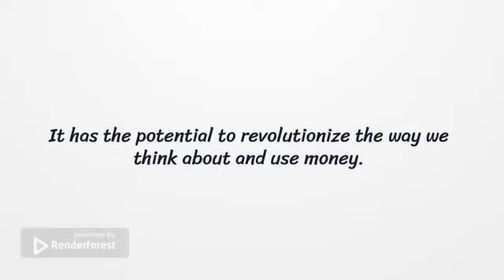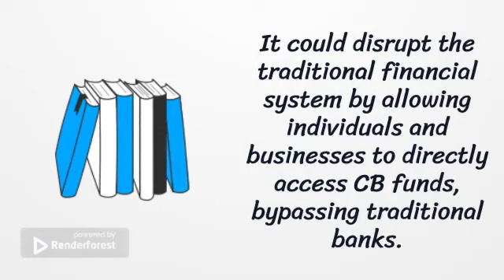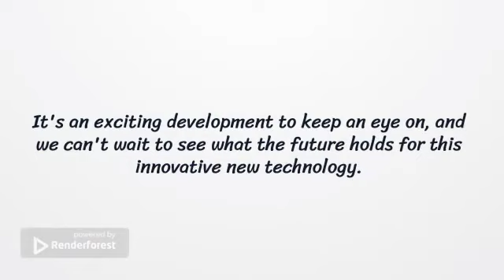CBDC Central Bank Digital Currency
Digital currency issued by central banks, also known as central bank digital currency (CBDC), is a type of digital currency that is issued and backed by a central bank, such as the Federal Reserve in the United States or the Bank of England in the United Kingdom. CBDCs are designed to be an electronic version of fiat money, which is the traditional paper currency that is issued and backed by a central bank. CBDCs are typically issued and managed using distributed ledger technology, such as blockchain, and can be used for a variety of purposes, including making payments, transferring money, and storing value. CBDCs are an emerging area of study and development, and there are currently a number of central banks around the world exploring the potential uses and benefits of CBDCs.